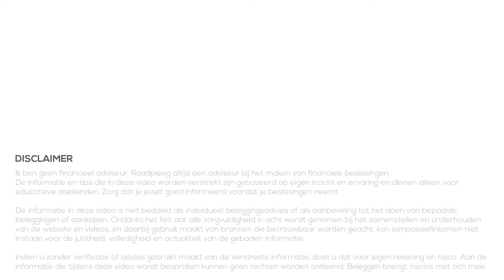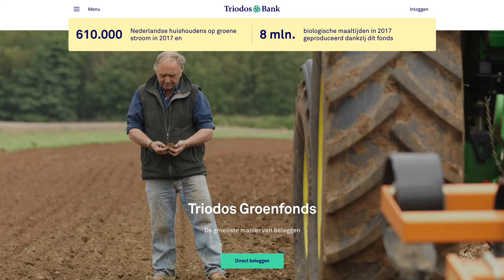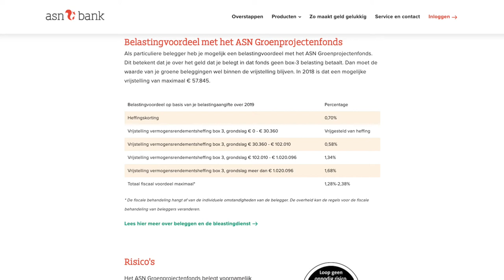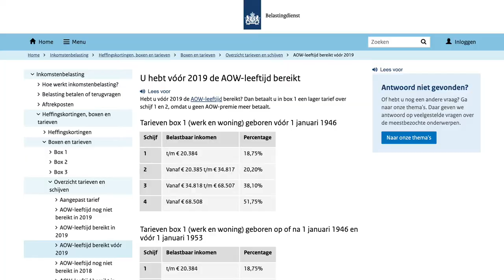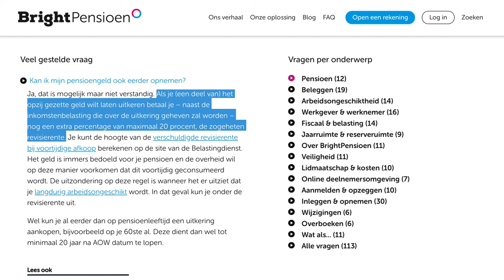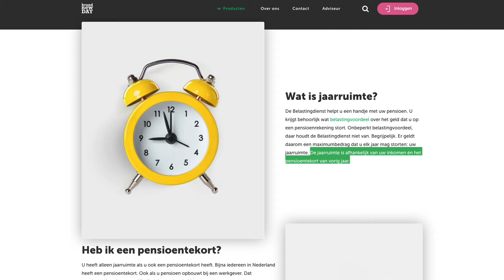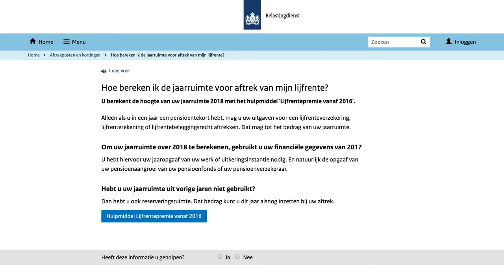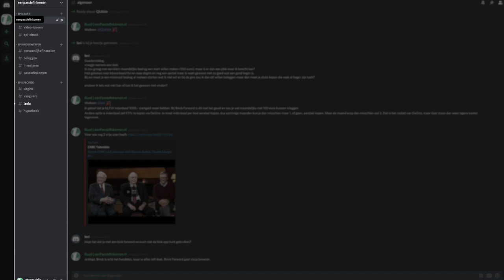Belastingvrij beleggen | Groenbeleggen & pensioenbeleggen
👇Kijk hieronder voor meer informatie en links👇

In deze video bekijken we naar twee populaire manieren van belastingvrij beleggen. Ten eerste is dat groenbeleggen en ten tweede pensioenbeleggen. Van elke vorm zal ik een korte uitleg geven en ook enkele voorbeelden of mijn eigen mening en ervaring.

Zoals gezegd in de video kan ik over elk van deze twee onderwerpen een heel uitgebreidde video maken, maar dat was niet de opzet van deze video. Wil je nu wel meer informatie over een, of meerdere, onderwerpen uit deze video? Laat het dan weten in de reacties onder deze video.